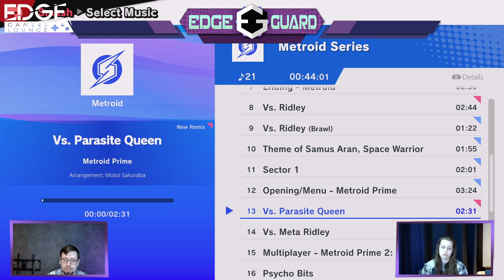H20 (Samus, Zero Suit Samus) vs Ace747 (Cloud) - Edge Guard 81 Winners R1